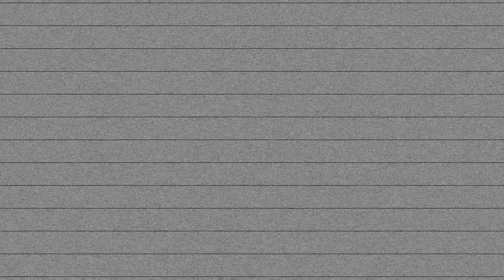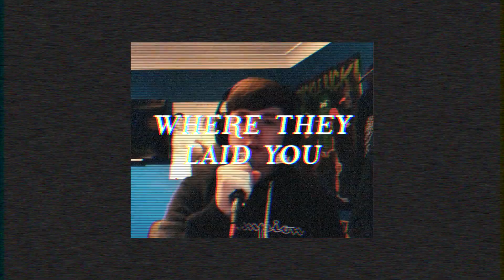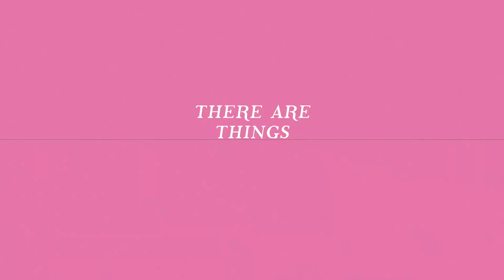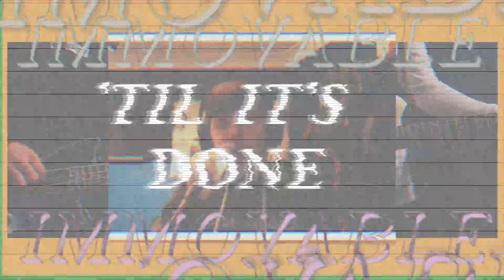Encounter Online – April 2021 | Stronger Faith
Thanks for joining us for Encounter Online!